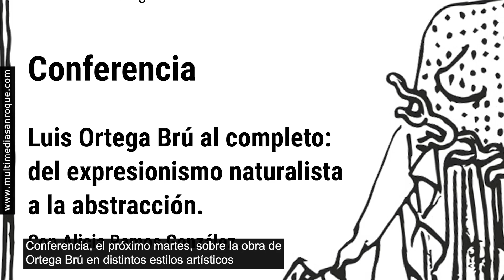NOTICIA PREVIA CONFERENCIA AMIGOS DE LA BIBLIOTECA 3 MARZO 2023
La Asociación Amigos de la Biblioteca de San Roque organiza para el próximo martes, 7 de marzo, la conferencia “Luis Ortega Brú al completo, del expresionismo naturalista a la abstracción”, a cargo de Alicia Ramos, licenciada en Historia del Arte. Esta actividad se desarrollará en el salón de actos del Edificio Diego Salinas a partir de las 18.30 horas.